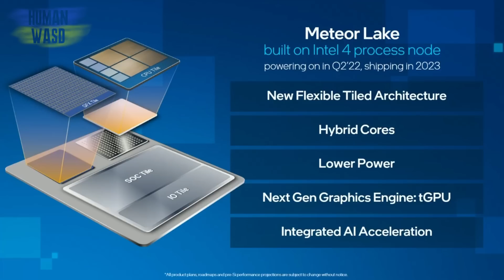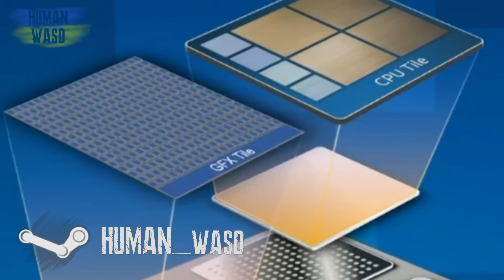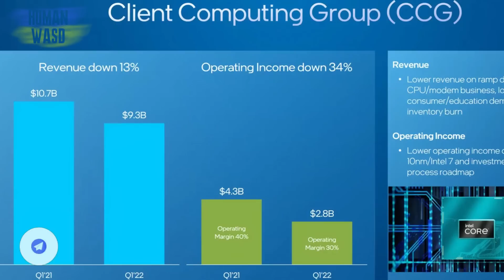Дефицит видеокарт до 2024, но не у Интел! Борьба Nvidia, Intel и Apple. Процессоры Meteor Lake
Сегодня поговорим, как Интел хочет поднять ценность своей продукции мусоля тему дефицита чипов.
Глянем на подковёрную борьбу Nvidia с IT гигантами.
А под конец немного информации о Meteor Lake и почему та же Интел теряет деньги из-за Apple.

00:00 салют, пипл! С вами HUMAN!
00:10 анонс видео
00:33 подковёрные игры Intel и Nvidia (супер чип Grace Hopper)
01:55 реклама
04:29 дефицит чипов до 2024 года (видеокарты и процессоры)
05:25 новыt графическиt процессорs Intel
06:09 Intel Meteor Lake 14го поколения с «power-on»
08:02 Интел теряет свою прибыль из-за Apple
08:47 спасибо друзья!